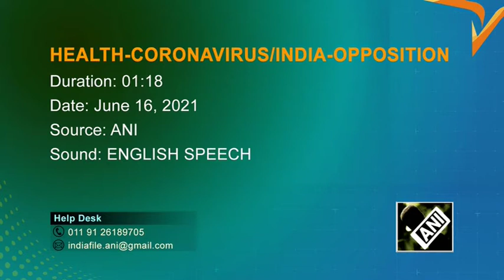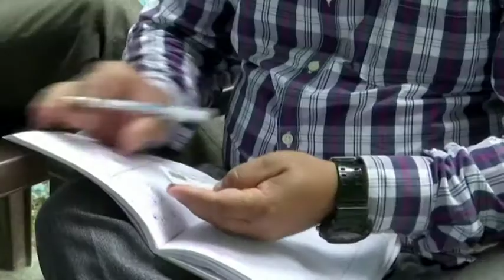17 JUNE 2021: India defends 16-week gap for COVID booster shots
17 JUNE 2021:  India defends 16-week gap for COVID booster shots